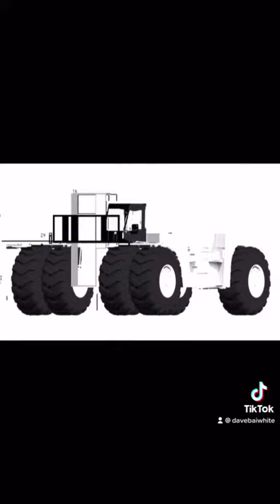February 28, 2021